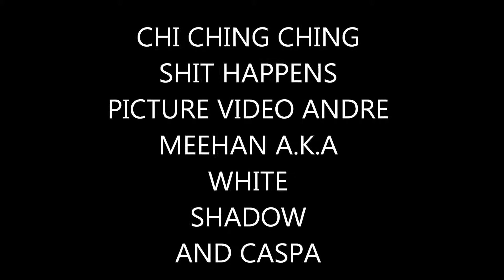CHI CHING CHING - SHIT HAPPENS PICTURE VIDEO HOTEDGE PRODUCTIONS (CASPA)